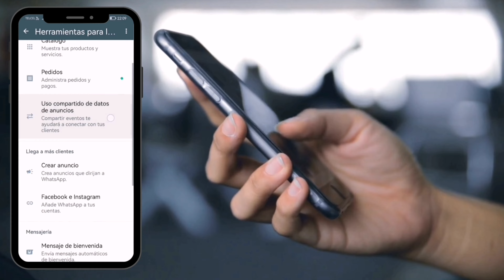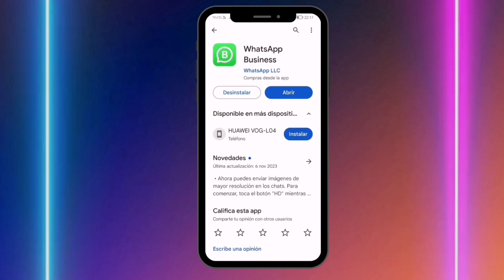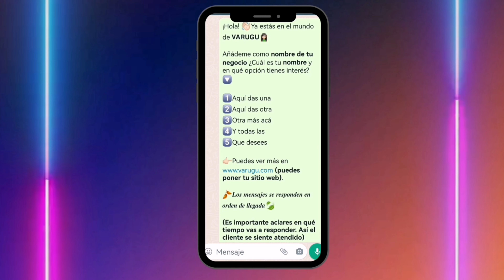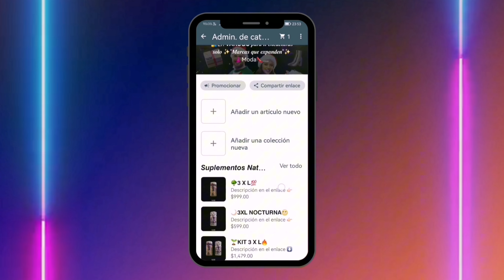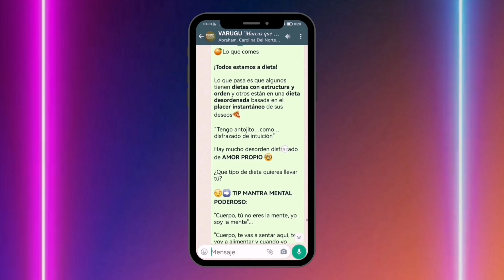Cómo VENDER más en WHATSAPP BUSINESS💰Posiciona tu negocio✅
Te preguntas ¿Cómo puedo vender y cerrar más ventas todos los días en WhatsApp Business? ¡Inicia por saber si estás usando todo su potencial!

En este video verás configuraciones y funcionalidades de WhatsApp Business para aumentar la credibilidad, lealtad, fidelidad y conversión de tus leads y clientes existentes. Aprende a usar las poderosas herramientas de este canal de ventas y toma acción inmediata sin procrastinar para seguir expandiendo tu negocio.

Gracias por estar presente y llegar hasta aquí.